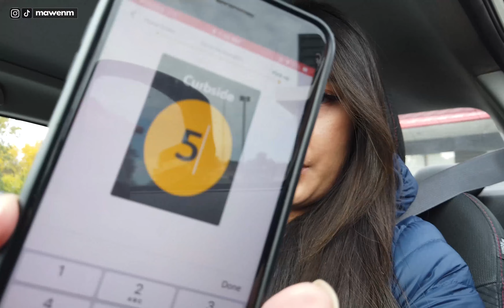The Travis Scott Meal - Is It Lit?! *CANADIAN VERSION* MY FIRST CAR MUKBANG 먹방 | Eating Show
The Travis Scott Meal - Is It Lit?! *CANADIAN VERSION* MY FIRST CAR MUKBANG | Eating Show - No, this meal isnt technically available in Canada BUTTTT you can totally customize it, and so i did just that! The travis scott meal consists of a quarter pounder burger (add lettuce + bacon) + medium fries + sprite + bbq sauce. Also. this is my FIRST car mukbang lol.

(Or you can turn on the post notifications option so you never miss a video, hehe)